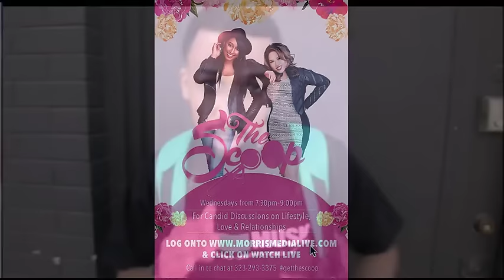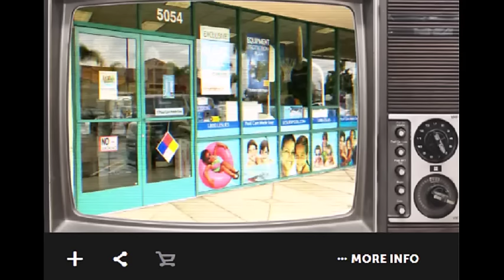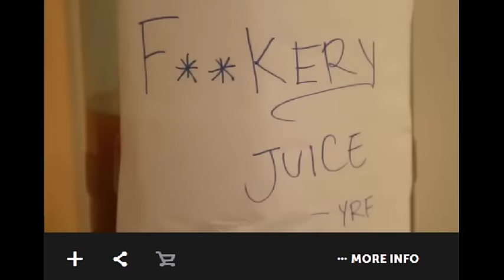The Scoop - Guest: YRF MUZIK 3-30-16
The Scoop with Ashley Marie and Linda Yin - this week's topics: NBA player D'Angelo Russell and Nick Young - Relationship tips on when you first break up with your mate - Sports talk and more. Special guest YRF Muzik.